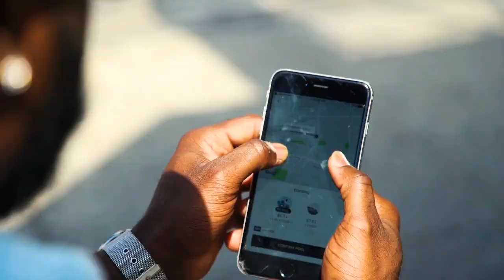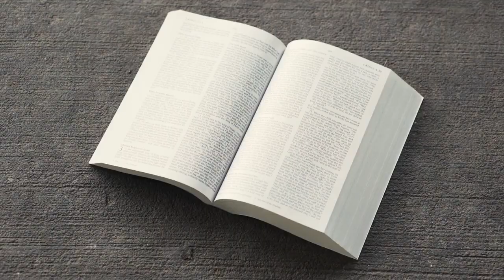Wil Glover - You Music Video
Featuring Model Shonda Evette